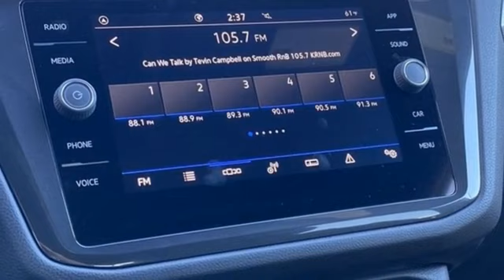New 2023 Volkswagen Tiguan Dallas TX Garland, TX V230419 - SOLD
Year: 2023
Make: Volkswagen
Model: Tiguan
Trim: 2.0T SE R-Line Black
Engine: 2.0L TSI DOHC
Transmission: 8-Speed Automatic with Tiptronic
Color: Gray
Stock #: V230419
VIN: 3VVCB7AX5PM115794

Address:
12635 Lyndon B Johnson Freeway